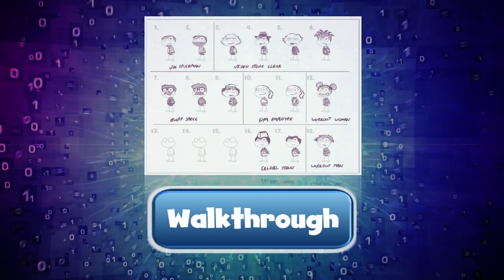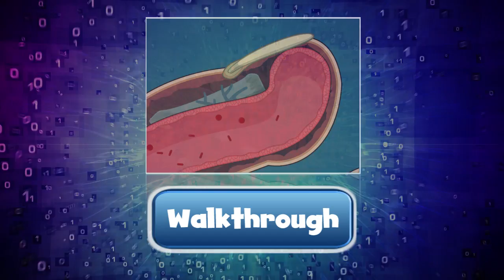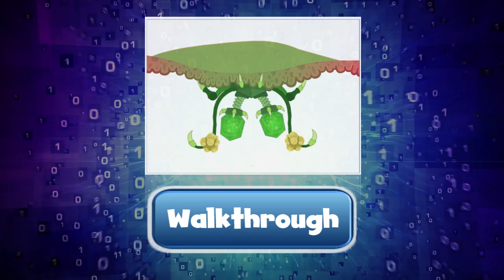Poptropica: Virus Hunter Island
-- Poptropica has announced the 34th island, Virus Hunter Island! Check out my full sneak peeks for the new Poptropica: Virus Hunter Island!

Somewhere in Poptropica, an unknown citizen harbors within his bloodstream a dangerous new virus. Your mission: locate Patient Zero, and eradicate the disease before it spreads. Prepare for a perilous journey to the most far-out place of all — inside the human body! With bonus quest coming soon!

Poptropicans are feeling fine, but man's best friend isn't so lucky. Now, a sick dog needs your help. Head back into the fray to take down a new threat: the vicious heartworm!

==Music==
Video - Fade Away (Extended Mix)